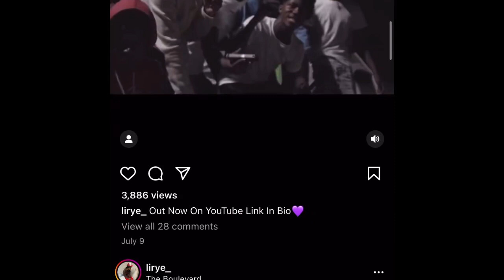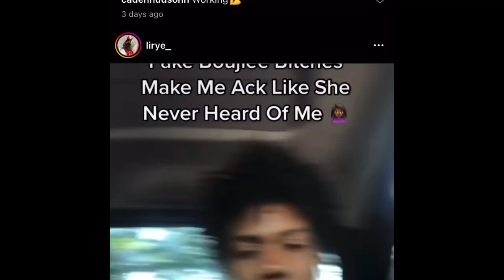Li rye the next big rapper in 2022 real killer 4 bodies?